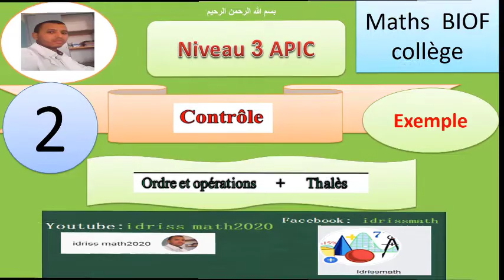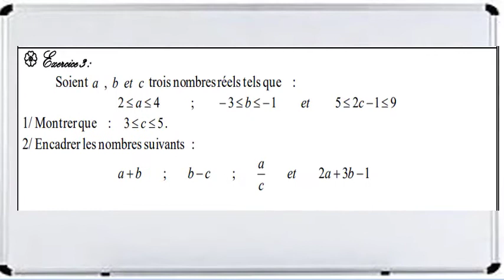controle2 semestre 1 3APIC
نمودج للفرض الثاني  مادة الرياضيات
الثالثة اعدادي
الدورة الاولى